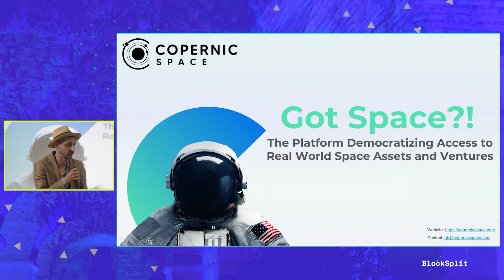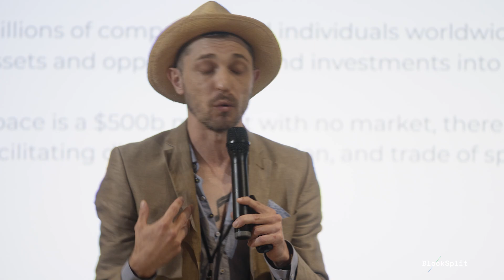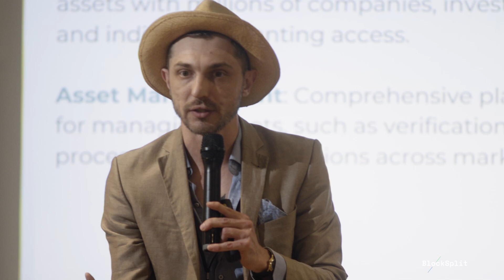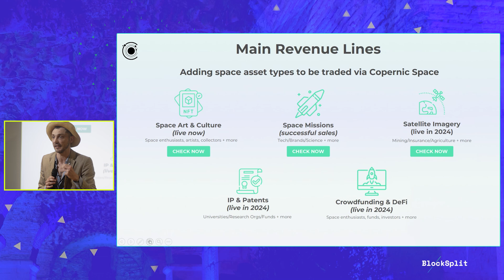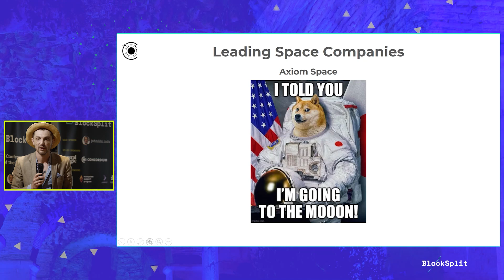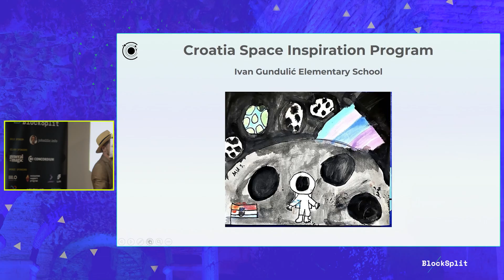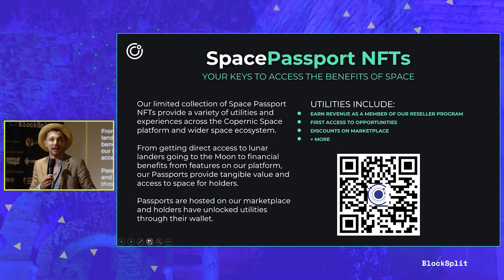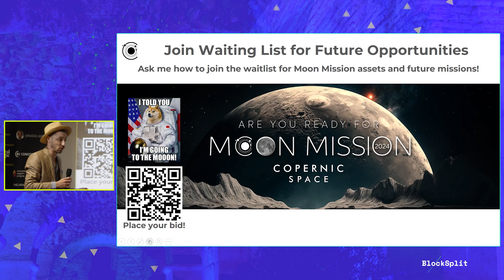How Tokenizing Space Assets Fuels Solutions for Earth - Grant Blaisdell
29. svi 2024.
Croatia to the Moon...literally: How Tokenizing Space Assets Fuels Solutions for Earth

How tokenizing space assets democratizes access, unlocking opportunities for scientific research, innovative solutions, and economic growth. Join Grant to discover how Copernic Space pioneers the democratization of space assets to fuel a prosperous and sustainable future for Earth. He'll also talk about Croatia's participation in the Copernic Space 2024 Moon Mission and lunar asset sale.

Grant Blaisdell
CEO & Co-Founder at Copernic Space

BlockSplit 5 – Web3 Conference in the heart of the Mediterranean
May 28-29, 2024 in Split, Croatia